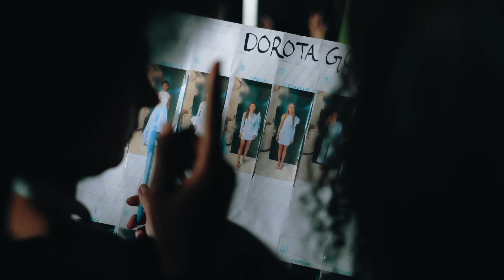Trailer - Arab Fashion Week (October 2022)